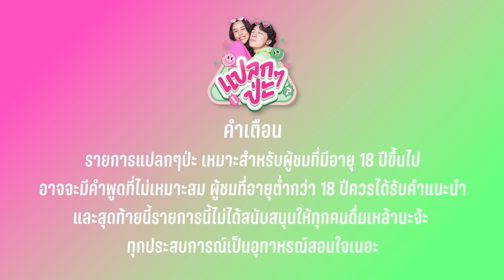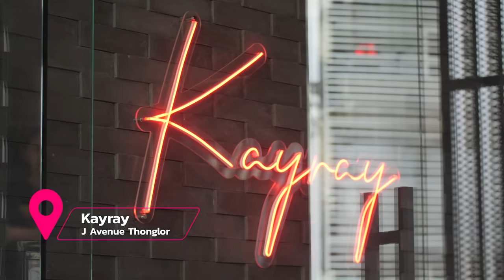แปลก ๆ ป่ะ EP22 | กะทิ กะทิยา แปลกๆป่ะxกะทิ [CC. ENG]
ที่สุดแห่งตำนาน "นางงามตีลังกา" แปลกๆป่ะ EP.นี้ ขอต้องรับมิสขี้เมา กะทิยา ที่ใครๆก็บอกว่าเป็นทูตสัมพันธไมตรี นักล่าตัวแม่ แบบเว่อ แบบสับ และเรื่องราวเหตุการณ์ที่เกี่ยวกับการดื่มก็ตัวแม่ไม่แพ้กัน จะเว่อ จะสับขนาดไหน ไปชมกันได้เลยค่าา